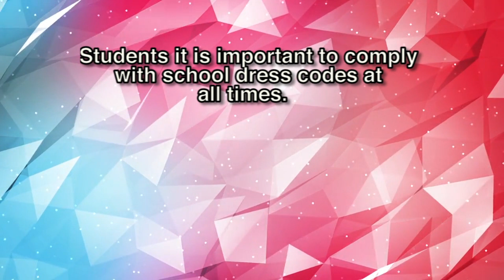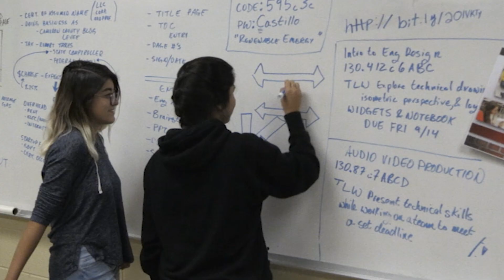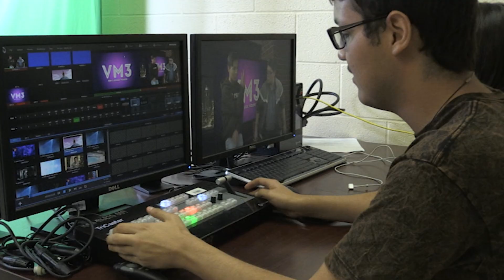Jan 30 - Charger News - Veterans Memorial ECHS - Brownsville, TX